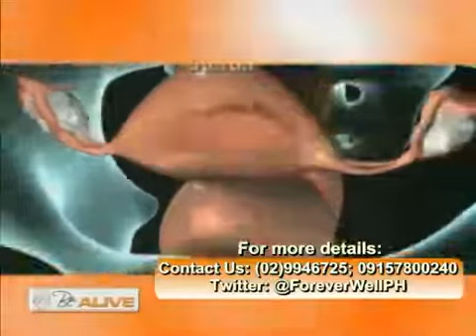Laminine - ENDOMETRIAL HYPERPLASIA Testimony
These statements have not been evaluated by the FDA or BFAD.
This video is published Publicly by the Independent Business Owners (IBO) appearing in it
& does not necessarily reflect the views of nor is endorsed by LifePharm Global Network.
All credits to the people who give their personal terstimonials.